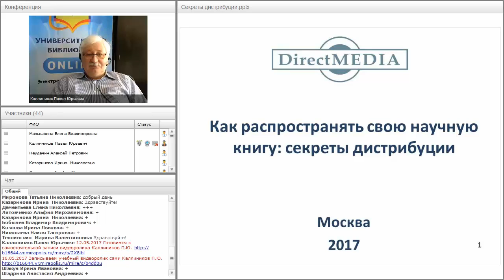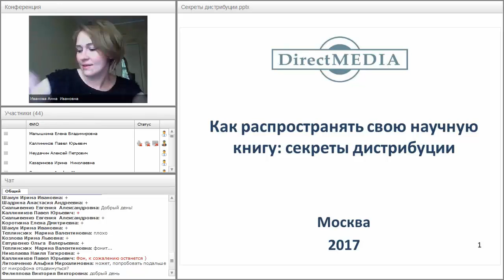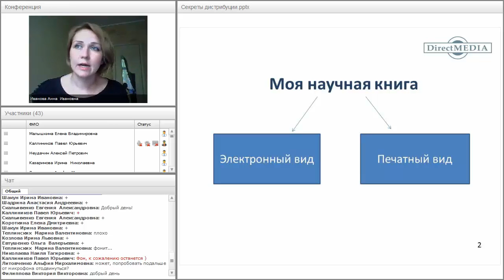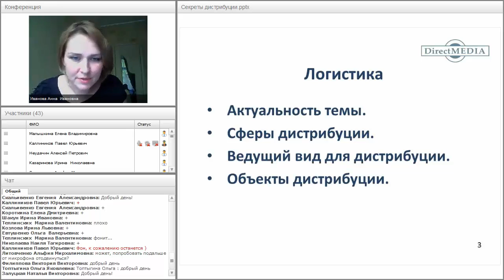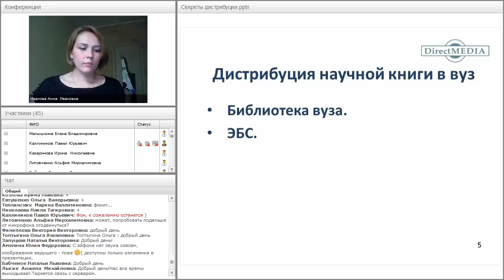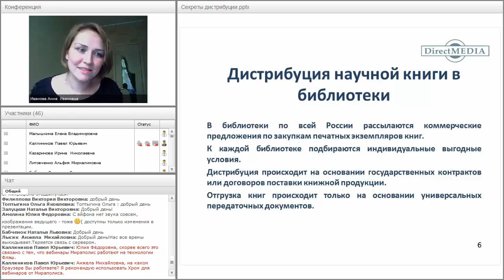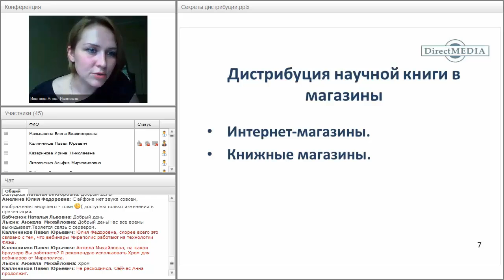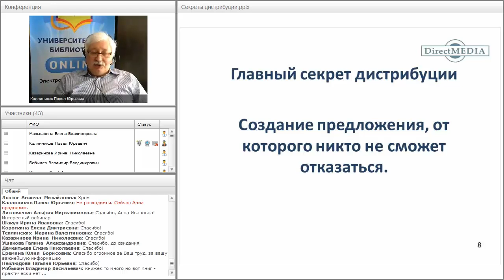Как распространять свою научную книгу: секреты дистрибуции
Вебинар "Как распространять свою научную книгу: секреты дистрибуции" прошёл 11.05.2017 года.